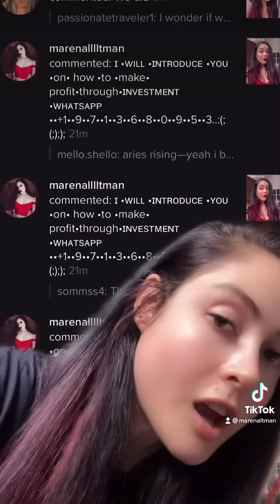CAUTION! PLEASE WATCH THIS IF YOU'RE INTO CRYPTO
BEWARE OF SCAMMERS PLEEEEEEEASE

2 free stocks at WeBull when you deposit $100 - valued up to $1850!

x
m